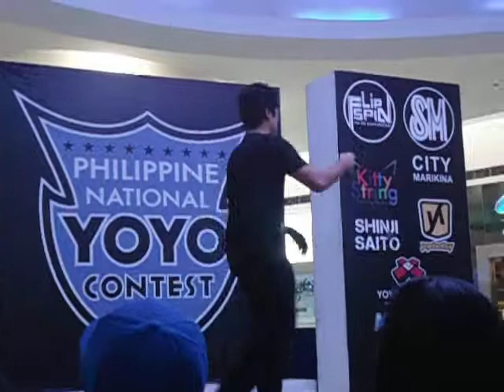Fredierick Gappe-Phil Natl Yoyo Contest 2012